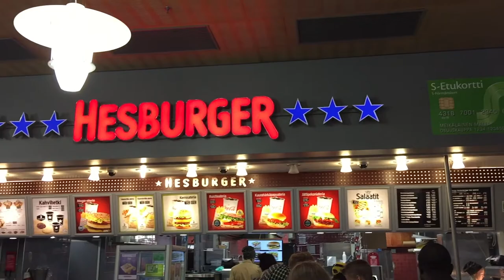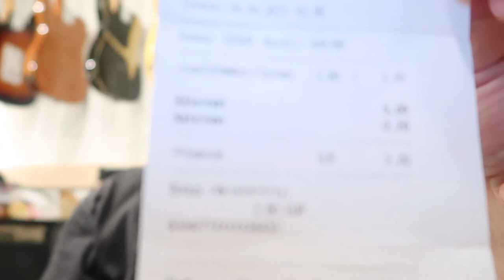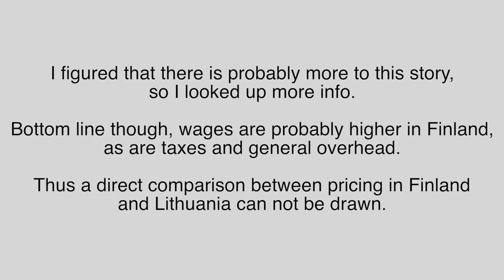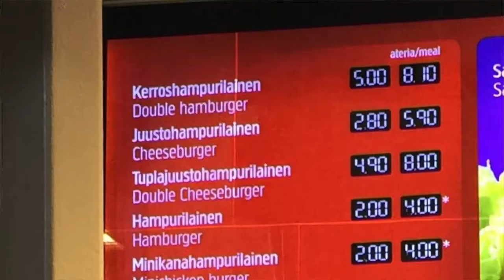SAME CHEESEBURGER - DIFFERENT PRICE - 0,95€ vs. 2,80€ (Hesburger Lithuania vs. Hesburger Finland)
This is a response video to questions in the comment section of the original "4 CHEESEBURGER CHALLENGE" video I did back in March, 2017.